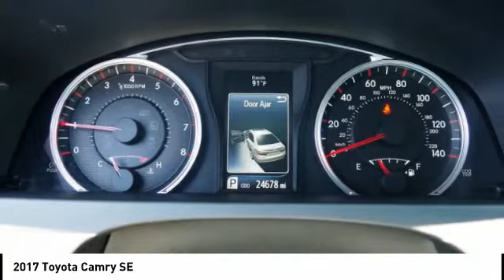2017 Toyota Camry Orange CA U27891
2017 Toyota Camry SE

1400 North Tustin Ave.

Pick up this Celestial Silver Met 2017 Toyota Camry, available today at Toyota of Orange. This could be the one you've been searching for.